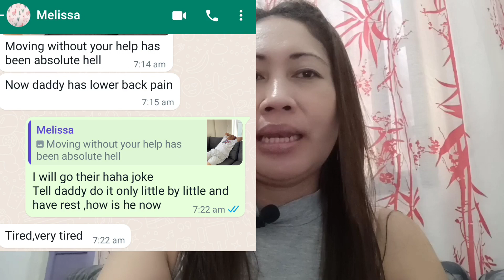BAGONG TAON BAGONG EMPLOYER 😊/konyang22tv